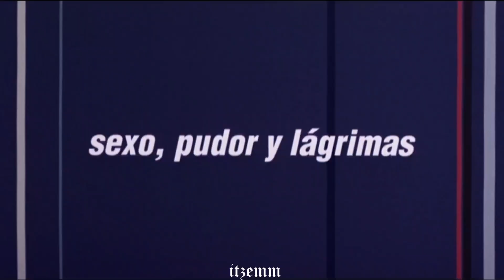Aleks Syntex - Sexo, Pudor y Lágrimas (letra)